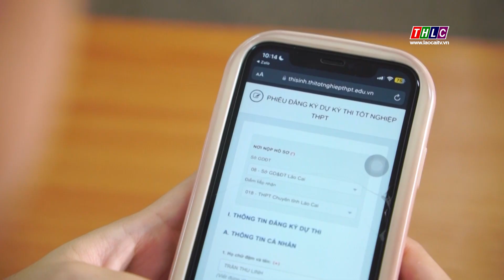Tổ chức Kỳ thi tốt nghiệp THPT năm 2024 nghiêm túc, an toàn, chất lượng | THLC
Laocaitv.vn - UBND tỉnh Lào Cai vừa ban hành Chỉ thị số 05 về tổ chức Kỳ thi tốt nghiệp THPT năm 2024 trên địa bàn.
Đài Phát thanh - Truyền hình Lào Cai